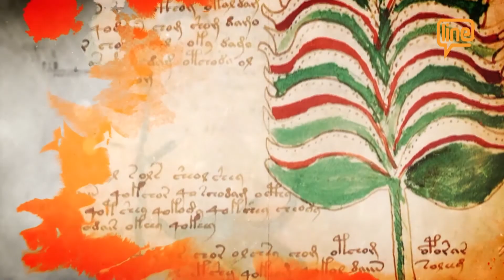TÜRK DİLİ VE TARİHİ PROF. DR. ANIL ÇEÇEN - 02 (03.10.2021)